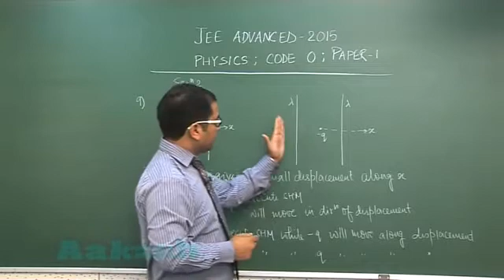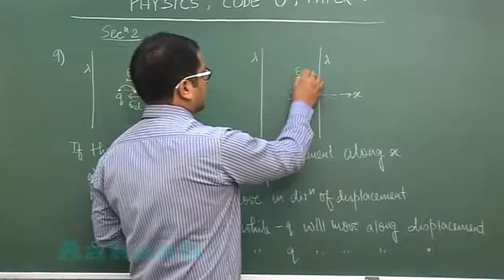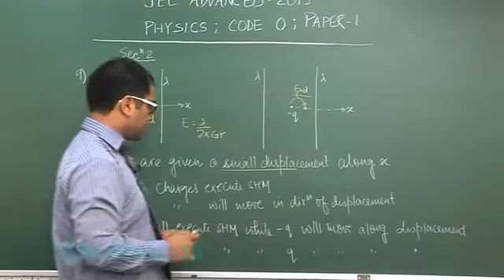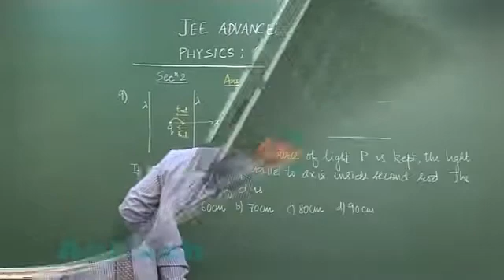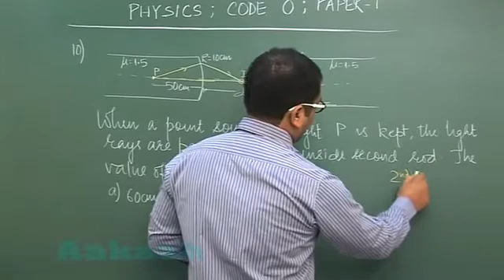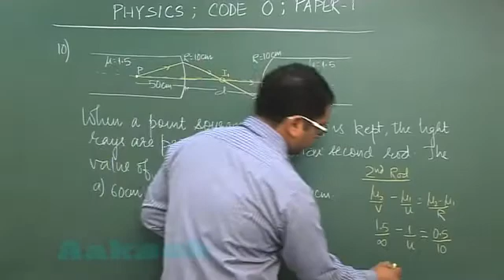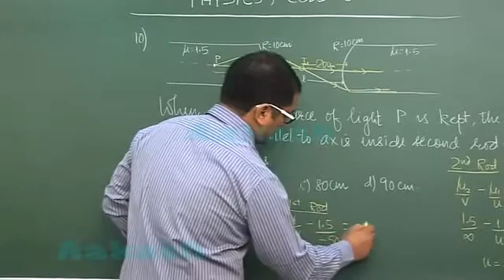JEE-Advanced 2015 Paper-1 Solution-Physics Video [Q. 09-10] By Aakash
Find JEE (Advanced) 2015 Video Solutions of Physics Paper-1 from Question No. 09-to-10 (Code-0) by Aakash. [Apply here for JEE-Advanced 2016 Repeaters/Droppers-Course